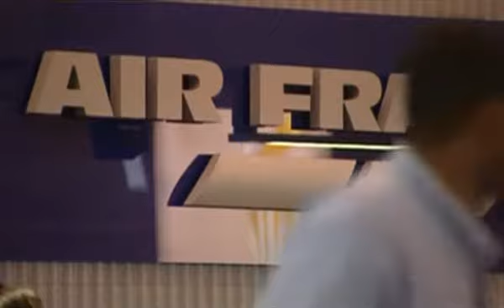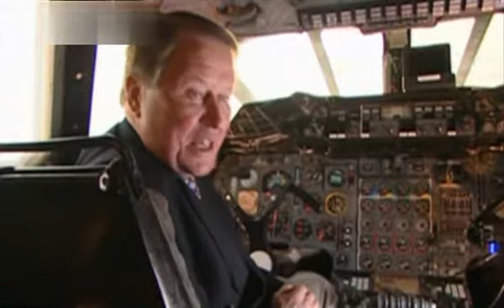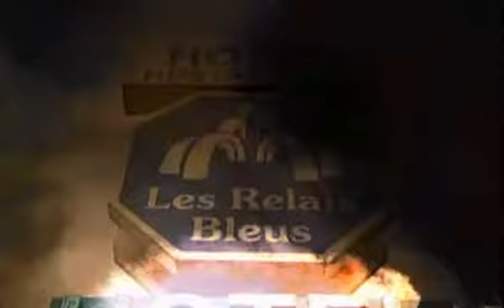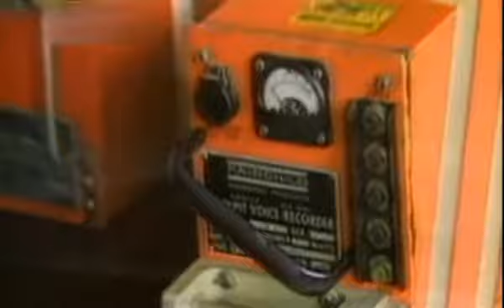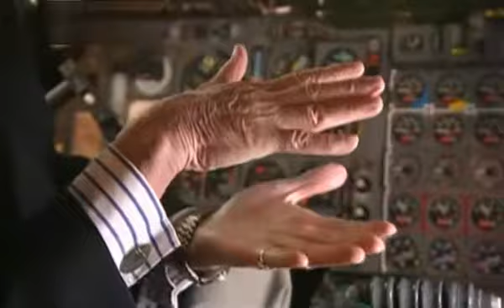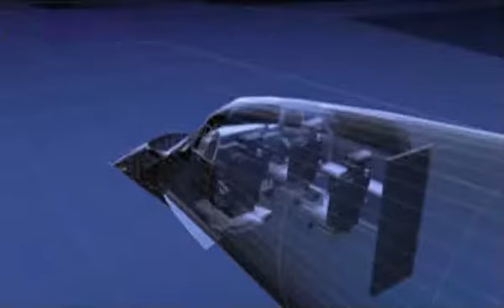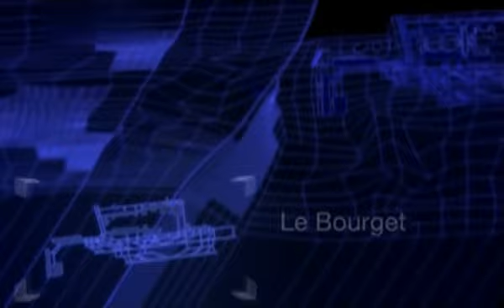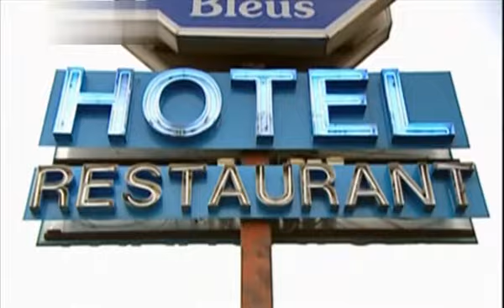Segundos Catastróficos El Accidente Del Concorde